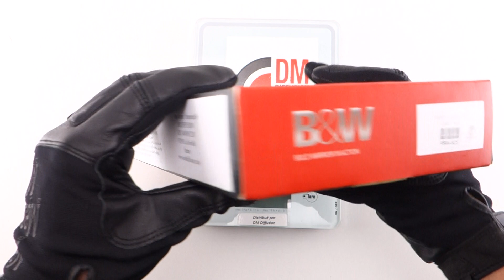DM DIFFUSION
Spécialiste dans la distribution d’airsoft guns, répliques, sécurité, Co2 4,5mm et accéssoires. DM Diffusion grossiste au service des détaillants de la France entière.